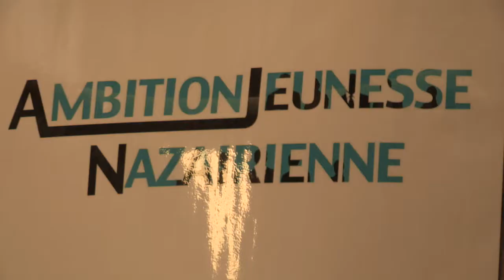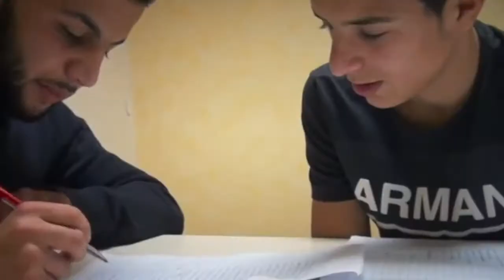Ambition Jeunesse Nazairienne, clôture son année par un repas convivial.